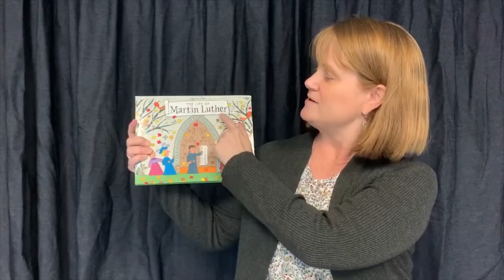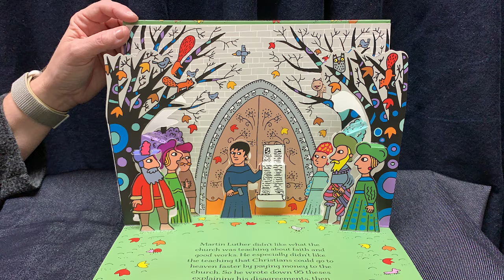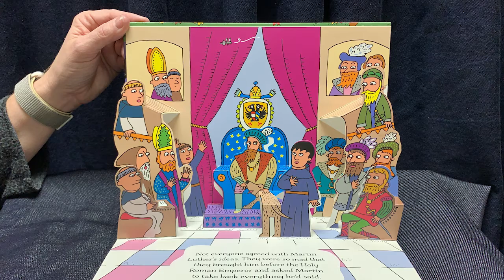October 31, 2021 Children's Message